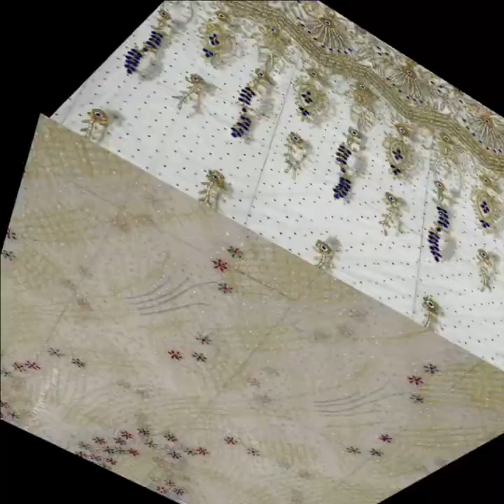crystal work lace fabric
Luxury  Rhinestone George Fabric